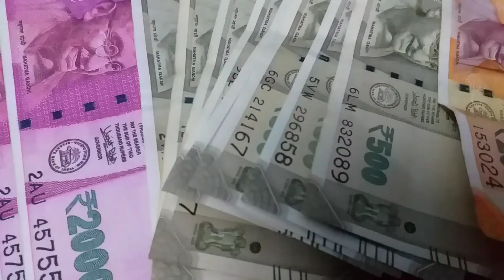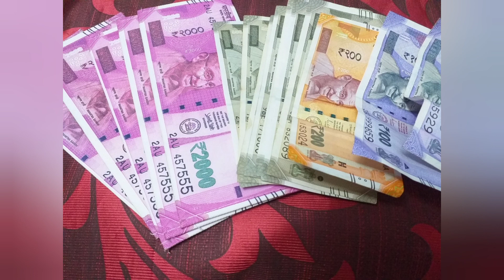Pannam, Ask,and it will be given to you Matthew: 7:7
மத்தேயு:7:7  கேளு